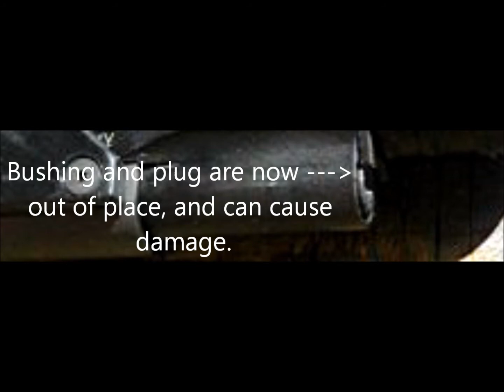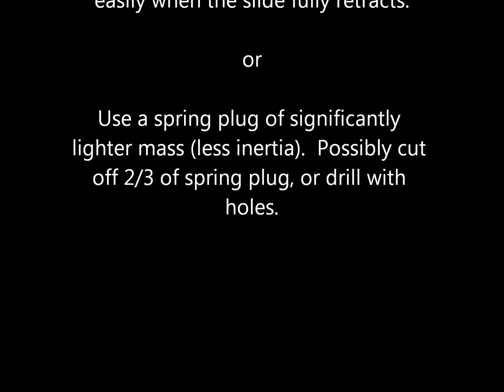Bouncing Spring Plug on GSG 1911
GSG 1911 spring plug guid rod broken bushing